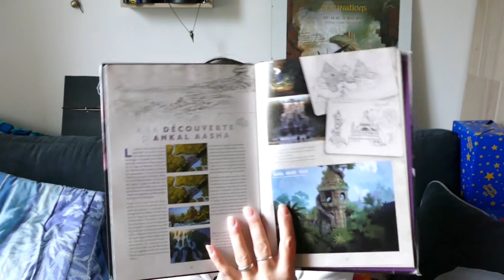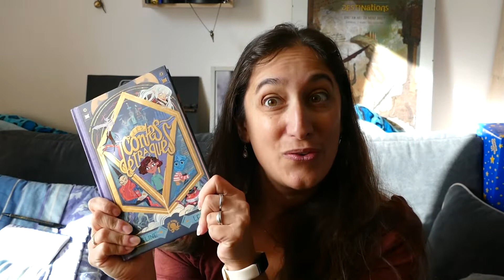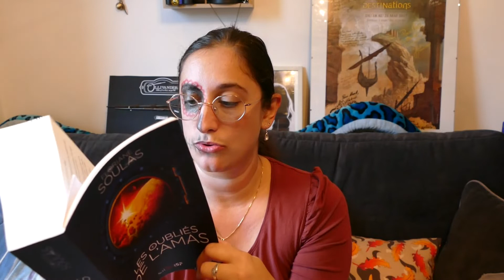[VLOG] weekend a 1000: Vive les graphiques!!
Les livres cités:
Les chaînes citées:

Whislist amazon